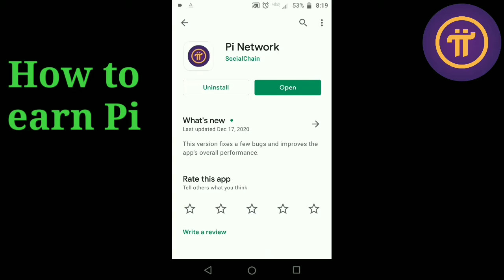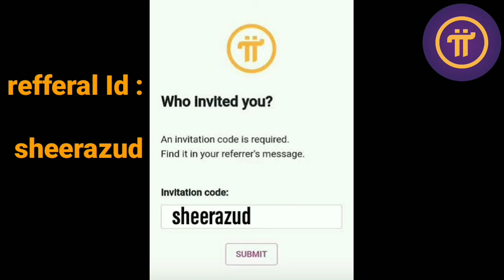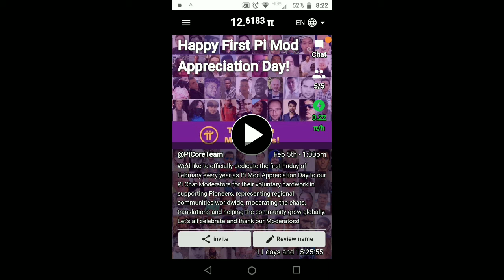Start Free Pi Network Earning |Easy Mobile Crypto Mining | How to Mine from Mobile Urdu Hindi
is video Mai apko bataon ga k Pi Network per kaisy Sign up hoty Hain,Pi Network per ks trha earning start krty Hain.
Free Mai Mobile sai mining krny ka Tareeqa.
pi Network in Pakistan.
pi Network in India.
pi Network in Bangladesh.

Agr aap Cryptocurrency earn krna chahty Hain or woh bhi Free tw "Pi Network" ki application download krain.
Mining ka Asan Tareeqa or woh bhi Simple Mobile Phone sai.

Free mining hai. Try kro. Mobile sai mining hai.

I am sending you 1π! Pi is a new digital currency developed by Stanford PhDs, with over 10 million members worldwide. and use my username (sheerazud) as your invitation code.